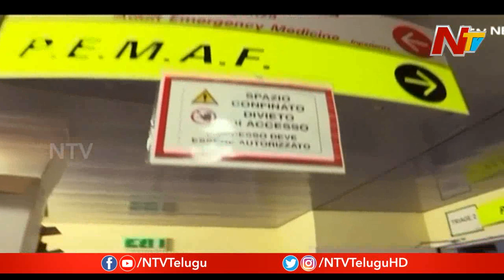రెండొవసారి ప్రధాని అయ్యాక మోడీ తీసుకున్న కీలక నిర్ణయాలు| Special Focus on PM Modi Key Decisions |NTV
Special Focus on PM Modi Key Decisions After Winning Second Time as PM